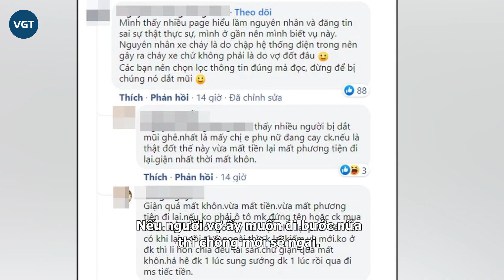Tài xế xe tải bị 2 đối tượng cầm tuýp sắt h.ành h.ung vì “đi láo” khiến dân mạng phẫn nộ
Mới đây đoạn clip trích xuất từ camera hành trình được chia sẻ lên mạng xã hội đã nhanh chóng hút sự quan tâm. Theo đó, khi đang lưu thông trên đường, người đàn ông điều khiển xe tải vượt ô tô 4 chỗ chạy cùng chiều. Một tình huống giao thông rất bình thường nhưng ngay lập tức ô tô con đuổi theo dồn ép xe tải vào lề. 2 người ngồi trên xe con, cầm theo tuýp sắt mở cửa, lao lên ô tô tải.